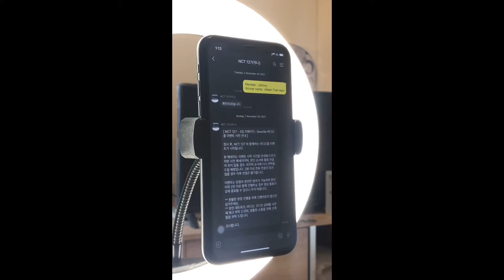♡︎ เล่าเรื่องสุดพีคการคอลกับจอห์นนี่ ♡︎ Video Call With NCT Johnny ♡︎ NCT 쟈니와 영상통화 Web Yes24 ♡︎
♡︎ เล่าเรื่องสุดพีคกับการคอลกับจอห์นนี่ ♡︎ Video Call With NCT Johnny ♡︎ NCT 쟈니와 영상통화 ♡︎ Web Yes24 ♡︎♡︎

-Video call date : 7  Nov 2021
-Web Yes24
ใครอยากฟังเป็นคลิปได้ยินเสียงจอห์นไปตามใน ทวิต หรือ tiltok ได้ค่า
หรือถ้าอยากให้ลงในนี้คอมเม้นบอกได้ค้าบบ

ขอบคุณทุกคนมาก ๆ ค่ะ คอมเมนท์พูดคุยหรือติชมได้นะคะ รบกวนเป็นคำสุภาพ น่ารักน้า ♡︎♡︎

♥︎เจอกันใหม่คลิปหน้านะคะ